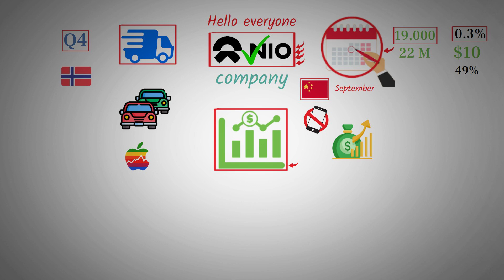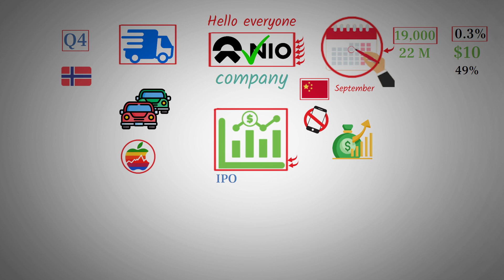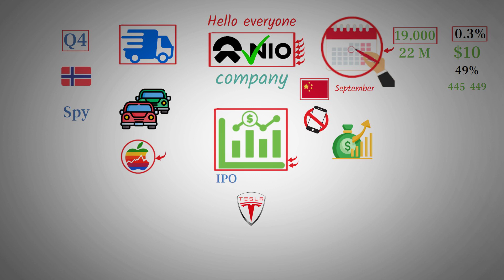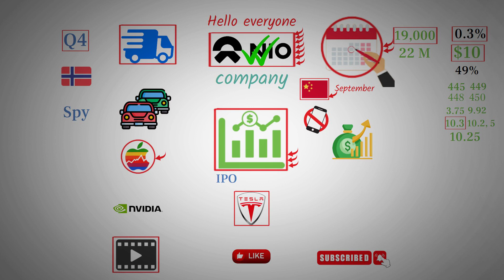WILL NIO STOCK REBOUND NEXT WEEK? - Nio Stock.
In this video presentation, the speaker delves into the intricate dynamics of Neo stock, offering a comprehensive analysis of the broader market landscape and critical technical indicators. Amid a backdrop of a 0.3% market dip and complex geopolitical factors, the speaker navigates the current Neo situation. They highlight Neo's resilience and potential rebound around the $10 mark, attributing the recent decline more to external geopolitical factors than internal company issues. The video explores the impact of international tensions, Chinese economic data, and Neo's strong delivery numbers on its stock performance. Additionally, the speaker touches upon market seasonality trends, short interest, and technical analysis, ultimately speculating on Neo's potential for a bounce in the upcoming week. Overall, this presentation aims to provide valuable insights and guidance to viewers in a volatile market environment.